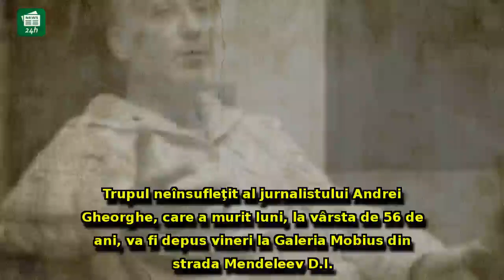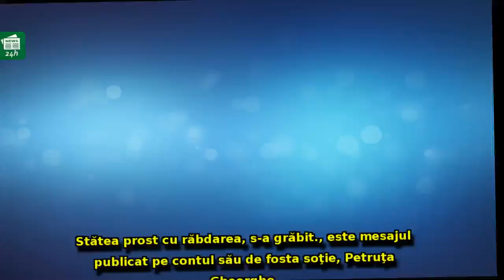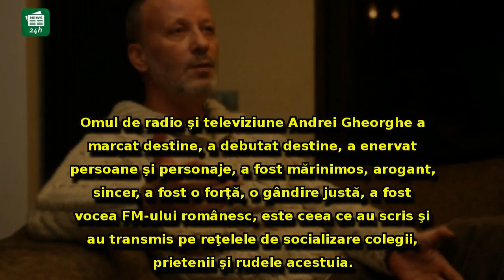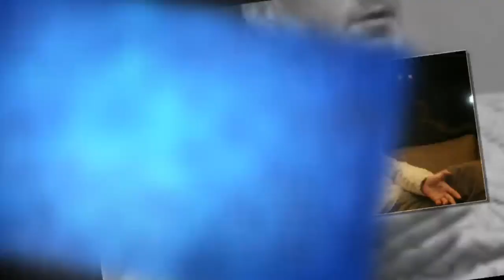Decizie SURPRINZĂTOARE luată de familia lui Andrei Gheorghe: Ce se va întâmpla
Decizie SURPRINZĂTOARE luată de familia lui Andrei Gheorghe: Ce se va întâmpla cu trupul jurnalistului